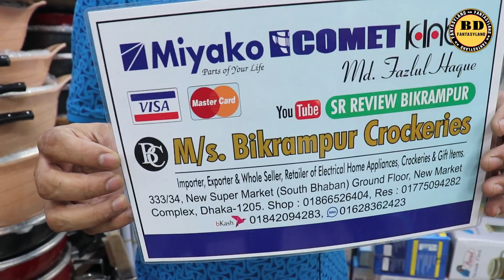ভেকুয়াম ক্লিনারের দাম কত ও কিভাবে ঘর পরিষ্কার করবেন?Vacuum Cleaner Price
🏘মের্সাস বিক্রমপুর ক্রোকারিজ

৩৩৩/৩৪, নিউ সুপার মার্কেট, নিচতলা, নিউমার্কেট কমপ্লেক্স, ঢাকা-১২০৫

📲দোকানের মোবাইল নাম্বার - ০১৮৬৬৫২৬৪০৪, ০১৮৪২০৯৪২৮৩, ০১৬২৮৩৬২৪২৩

এটা কোন দোকানের নাম্বার নয় 👇👇
মোবাইল: ০১৬৭২২৫৫৩৪২